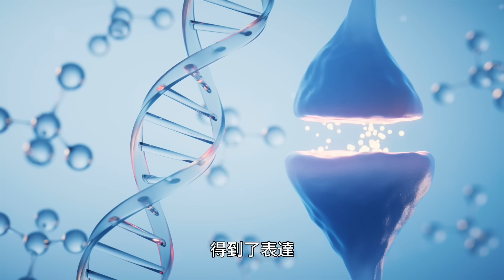3個神奇呼吸法, 減壓抗衰老!🌿提高心率變異性, 遠離慢性病和老化! 如何自測心率變異性？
疾病和衰老最主要的原因是什么？跟两个因素有非常大的關係。一个就是慢性炎症，第二个就是精神压力。精神压力这件事情我们常常比较忽視。我们怎么样来测量我们精神压力的状态？我们怎么样来调整它？今天我们就来讨论一个生理的现象，而这个现象反映了我们身体的植物神经的功能和我们精神压力的状态，以及我们身体对精神压力适应的能力。

3個神奇呼吸法, 減壓抗衰老!🌿提高心率變異性, 遠離慢性病和老化! 如何自測心率變異性？
00:00 心率变异的原理
03:57 抑鬱症案例
04:52 高血壓和糖尿病
06:20 前列腺癌案例
06:55 心律的重要性和監測
07:45 改善HRV的方法